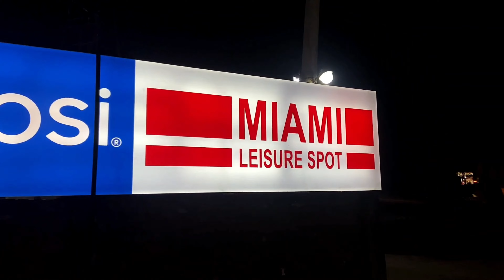COMILLA Miami Restaurant | Long Drive + কুমিল্লার খিচুড়ি | Dhaka to Comilla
Welcome To Sunvir's Vlog YouTube Channel.
We are A Bangladeshi Small Vlogger.